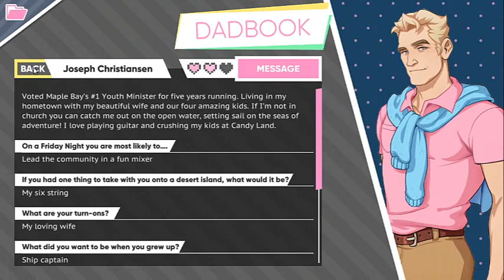Dream Daddy: A Dad Dating Simulator - Part 16 - Graveyard Conversations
Also, we find out that Robert may or may not be a vampire.